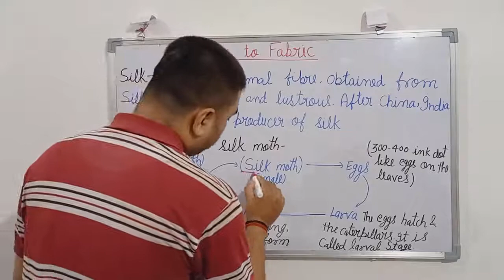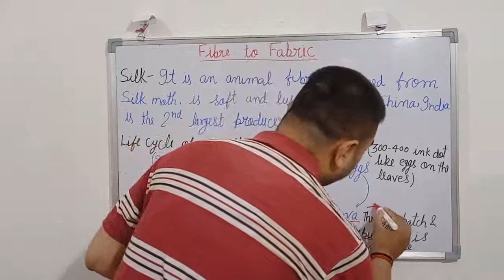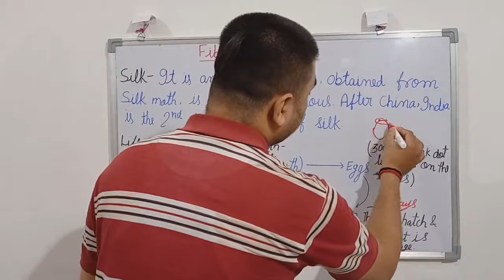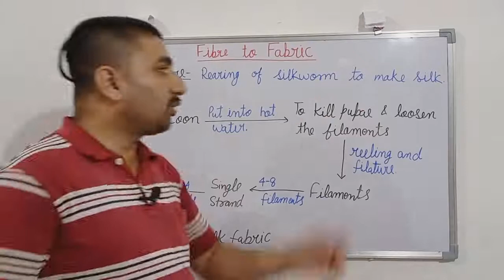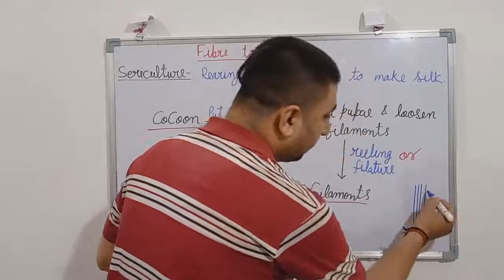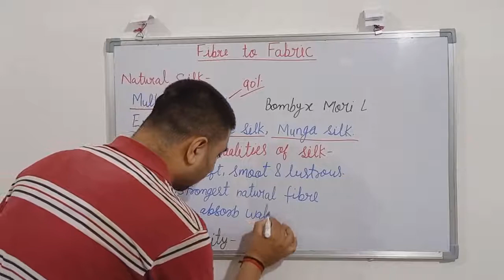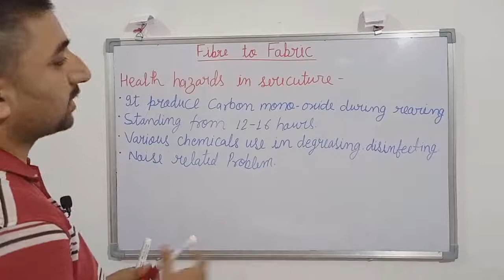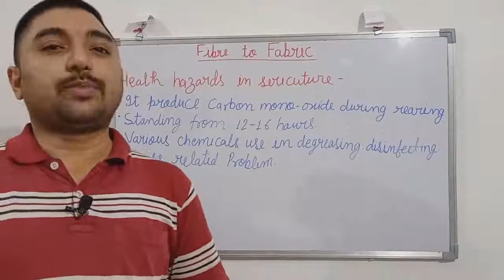Science Class-7 Fibre to Fabric ( Life cycle of silkworm, How to make silk from silk worm)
Fibre to Fabric ( Life cycle of silkworm, How to make silk from silkworm)
Hi
I am Sudhir Tiwari

You watch here How to make silk from silkworm, life cycle of silkworm, Resham ke keede ki jivani, Resham ko kese palate h

instragram- sudhir.tiwari001